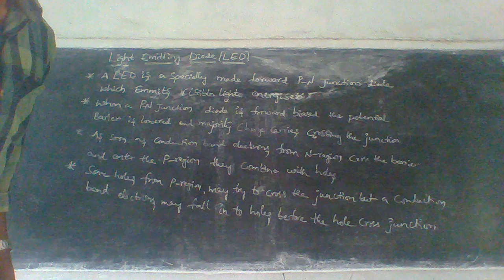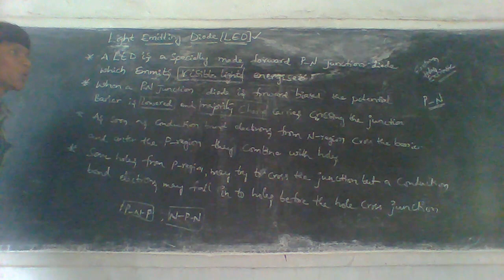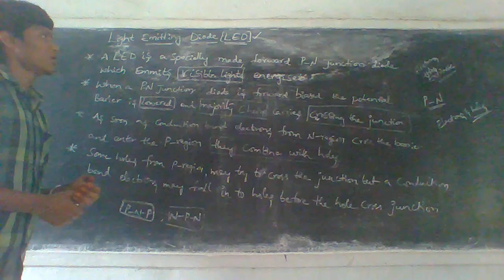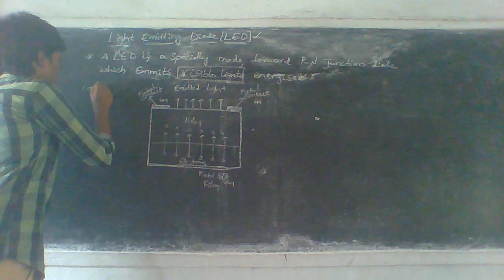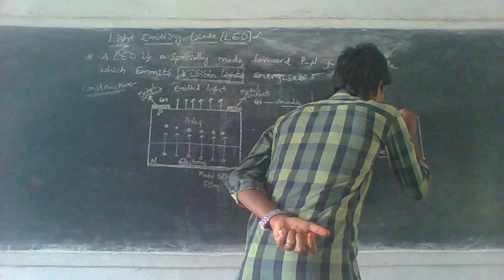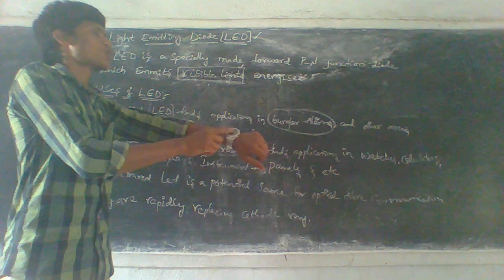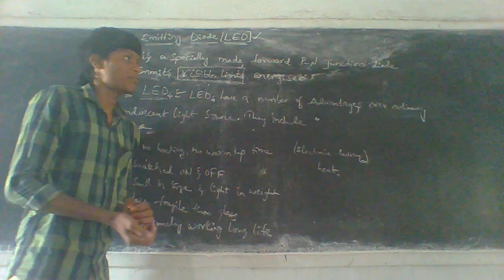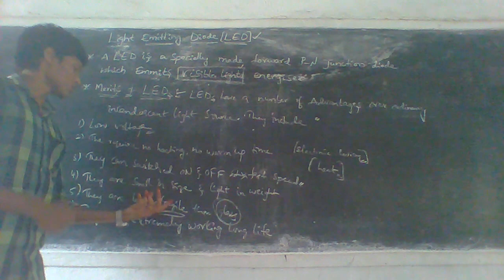III MPC VI SEM ANALOG AND DIGITAL ELECTRONICS 18 06 2021